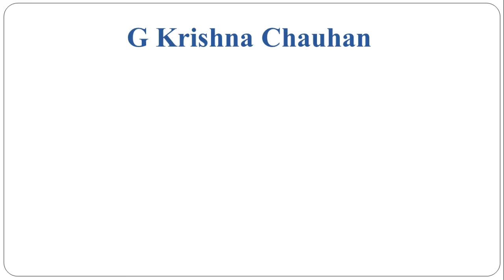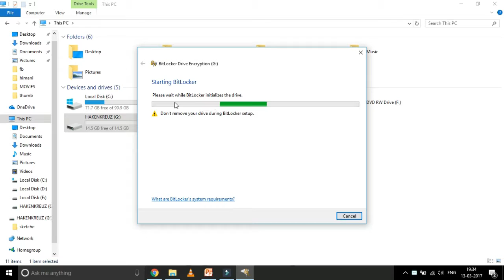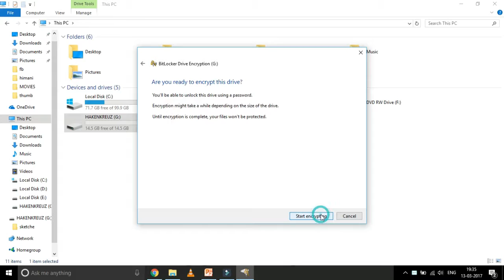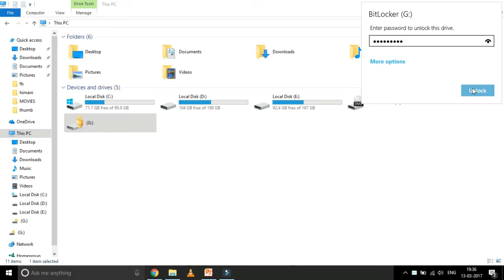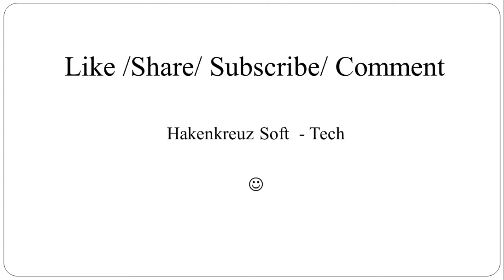Create Password Protected Pen-Drive without Software in Hindi/Urdu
Friends,
Is Tutorial me humne Pen-Drive ko bina kisi Software ke password protect krna sikhaya h  ..
Keep Studying  ...